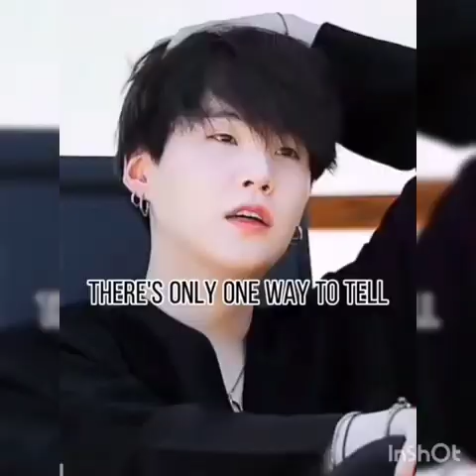Jimin forever ✌️✌️bts lovers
BTS lovers
Indian army 💙❤️